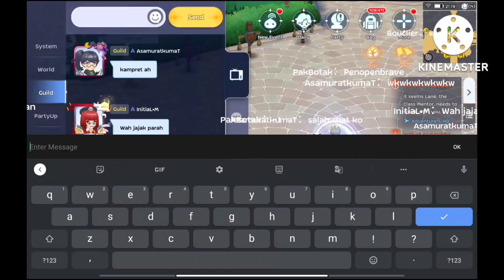Mountless Guild VS PARABELLUM, URGE , BURNYUB | WOE Aug 21